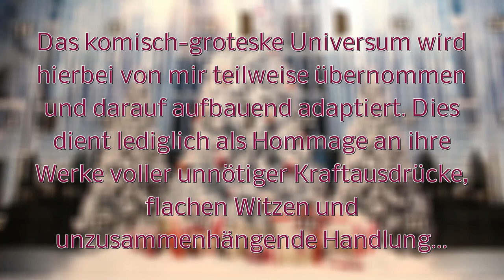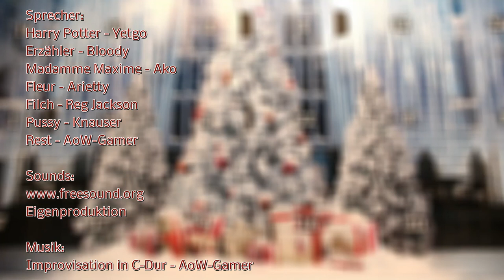Adventskalender 2020 Tür 7-13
Die Gäste für die Feuertombola kommen nun endlich auch in Hogwarts zum Vorschein. Und es gibt wildes Pärchengebilde...

Eigenproduktion